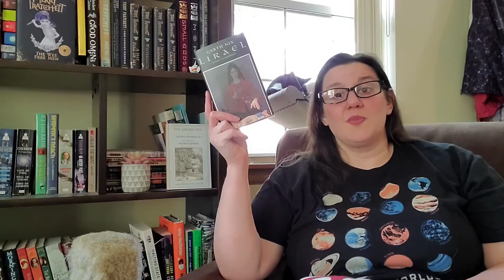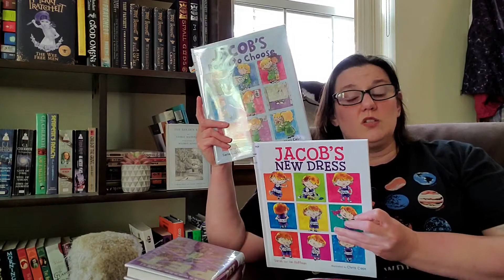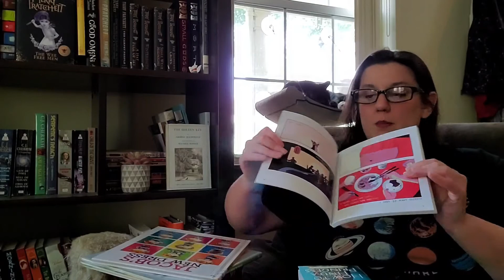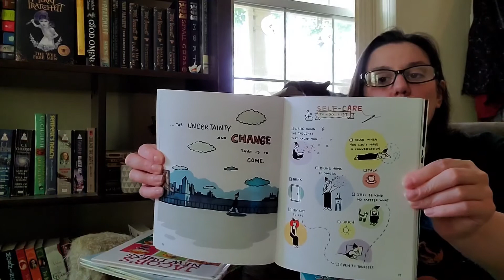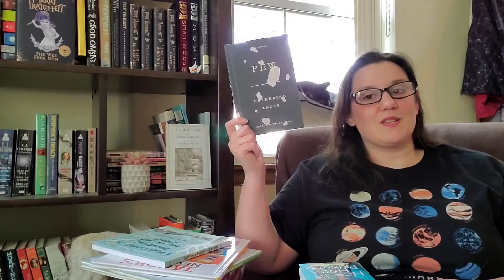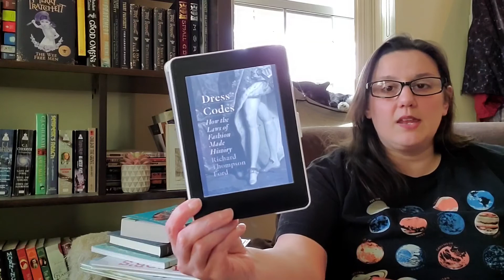Weekend Update - Current Reads June 12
Sooooo, the library being re-opened has been fantastic for my reading if you can't tell by the stack.

Mentions:
Lirael by Garth Nix
Pet by Akwaeke Emezi
Hench by Natalie Zina Walschots
Across the Green Grass Fields by Seanan Mcguire
Jacob's Room to Choose & Jacob's New Dress by Sarah & Ian Hoffman, Chris Case (Illustrator)
How to Find a Princess by Alyssa Cole
Everything is Beautiful and I am Not Afraid by Yao Xaio
Dress Codes: How Fashion Made History by Richard Thompson Ford
The Relentless Moon by Mary Robinette Kowal
Catfishing/Chaos on CatNet by Naomi Kritzer
Binge by Tyler Oakley